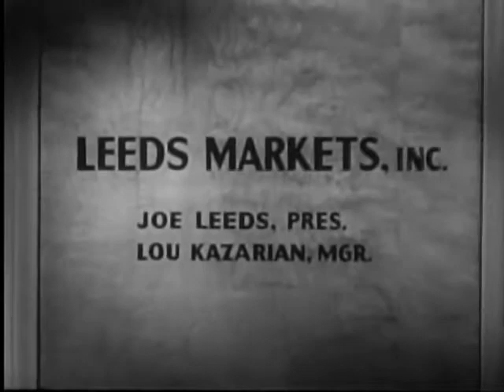Please Murder Me (1956 Full Movie) - Raymond Burr & Angela Lansbury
Please Murder Me is a 1956 American film noir film directed by Peter Godfrey, and starring Angela Lansbury and Raymond Burr.

Plot
Defense lawyer Craig Carlson (Raymond Burr) buys a pistol at a pawn shop and travels to his office, where he deposits the gun in a desk drawer with a file folder, then begins to dictate into a tape recorder. Directing his message to District Attorney Ray Willis (John Dehner), he reveals that he anticipates being murdered within an hour, and begins to tell his story in extended flashbacks.

The memories begin with him explaining to his war buddy and best friend Joe Leeds (Dick Foran) that he is having an affair with Leeds' wife Myra (Angela Lansbury), who wants a divorce. Joe asks Craig to give him a little time to think the matter over. Days later at his own office, Joe finishes writing a letter and gives it to his business partner Lou Kazarian to mail. Joe phones Myra telling her he will be home soon to discuss something. There, he confronts Myra in their bedroom, where a door is closed and a gunshot is heard. Police investigate Joe's death. Myra explains that Joe became irate and threatened her physically, forcing her to shoot him in self-defense. Craig is also on the scene, having arrived before the police and acting as Myra's lawyer.

In the ensuing trial, DA Willis allows the police to present their evidence that a physical struggle did not occur as she'd said. Willis notes that Myra was not employed when she first met Joe, a successful businessman with a good amount of life insurance. In her defense, Craig attributes Myra's inconsistencies regarding the night in question as post-traumatic hysteria. In his closing argument, Craig claims the money motive in Willis' case is not valid because Myra was in love with another man — a revelation that could inspire Joe to cause Myra premeditated harm. Craig then reveals that he himself is Myra's lover.

The jury finds Myra not guilty. She and Craig throw a party to celebrate with friends. When Lou arrives, he reveals privately to Craig that he had forgotten to mail Joe's letter, which was addressed to Craig. Joe discloses in the letter that Myra did indeed marry him for his money, but that she was actually in love with an artist, not with Craig. Joe had decided to ask her to stay married, in part to save Craig from her. Craig then remembers Myra mentioning that an "old friend", an artist named Carl Holt, had visited her in jail during the trial.

Craig goes to see Holt, who explains his long relationship with Myra, interrupted by her marriage to Joe, and states his gratitude and admiration for Craig in his defense work in Myra's trial, especially his posing as Myra's lover as a tactic. Craig later confronts Myra with Joe's letter and his talk with Holt. She admits that she does intend to go on with Holt now she is free.

Accusing her of costing him his best friend, the love of his life and his profession all at once, Craig tells Myra she will pay for her crime regardless, because he will force her to murder him. Myra is incredulous, but Craig soon puts a plan in motion, developing a friendship with Holt, even employing him to paint a portrait to delay Myra and Holt's departure to Europe to marry. All the while, Craig taunts Myra that he will reveal all the evidence to Holt and let him decide if he wants to marry a murderess. As well, Craig meets socially with DA Willis, discussing Myra's case, and lets Myra see them together.

Craig concludes his story being dictated into the tape recorder by saying he has arranged to meet Myra at the office at 12:30 am, which soon arrives. Hearing a knock at the office door, Craig leaves the recorder running and hides the microphone behind a desk photo of himself and Joe, then lets in Myra. He shows her the file he says is full of evidence he's compiled against her, and then sets down the pistol on the desk.

As he starts to make a phone call to Holt, Myra, successfully driven to desperation, takes the gun and shoots Craig, who falls to the floor. Using a handkerchief, she hangs up the phone and wipes her fingerprints from the gun, which she puts in Craig's hand. She finds the file is full of nothing but blank sheets of paper. When DA Willis arrives, she explains that Craig has shot himself. After checking that Craig is in fact dead, Willis learns that Myra had an appointment with Craig for 12:30, then tells her Craig had invited him to come at 12:40. He finds the microphone and recorder, then stops and rewinds the tape. As he begins to play Craig's recording, Myra starts crying, defeated.

Cast
Angela Lansbury as Myra Leeds
Raymond Burr as Attorney Craig Carlson
Dick Foran as Joe Leeds
John Dehner as Dist. Atty. Ray Willis
Lamont Johnson as Carl Holt
Robert Griffin as Lou Kazarian
Denver Pyle as Det. Lt. Bradley
Russ Thorson as Judge